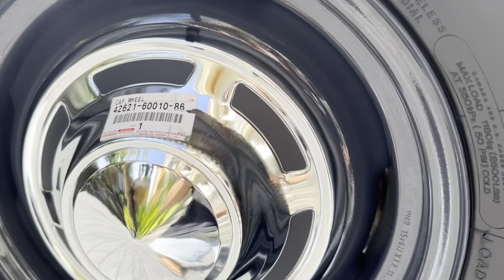❌SOLD❌ LAND CRUISER FJ40 HARDTOP TAHUN 1981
Land Cruiser FJ 40 Hardtop 1981
Full restorasi
Cat baru angkat body
Ban BFG ori baru2 5pcs
Interior ori (kulit jok, doortrim, plafond)
Kaki2 semua baru
Part Acc full ori baru
Kaca2 baru
Ac Superking baru
Harga 550jt
📌 Denpasar
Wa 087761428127